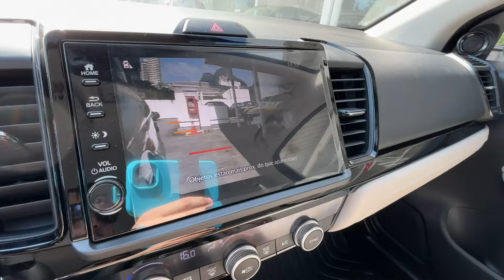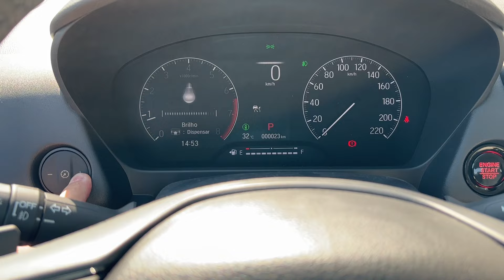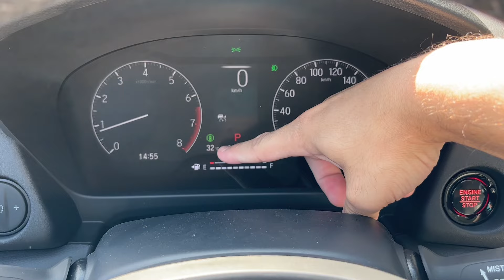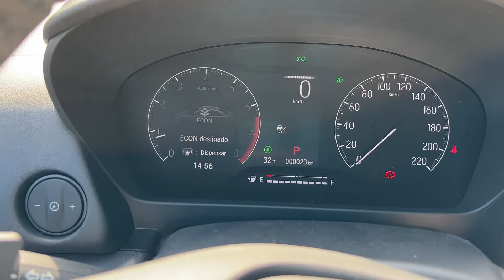💥NOVO HONDA CITY TOURING SEDAN 2025, FICOU MUITO BOM, ÓTIMA ESCOLHA ATÉ 150 MIL, VEJA TUDO!!!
Fala galera do GARAGEMRJ beleza, veja o video novo do HONDA CITY SEDAN 2025 TOURING, COMPLETO, ESPAÇOSO E TECNOLÓGICO esse sedan vale, já deixa o like se inscreve no canal e vamos rumo aos 100 mil inscritos valeuuu

COR: Cinza Basalto Metálico

 GERAÇÃO  - 5

PLATAFORMA  - Honda Global Small Car

CÓDIGO DO MOTOR - L15B

INJEÇÃO DIRETA DE COMBUSTÍVEL

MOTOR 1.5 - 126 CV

CÂMBIO - CVT / Simula 7 marchas

Tração - dianteira

0 a 100 - 10,6 s

SUSPENSÃO

Dianteira - Independente McPherson

Traseira  -  Eixo de torção

DIMENSÕES

Altura mínima do solo - 14,4 cm

CONSUMO

AUTONOMIA